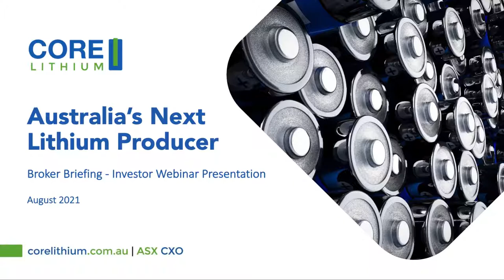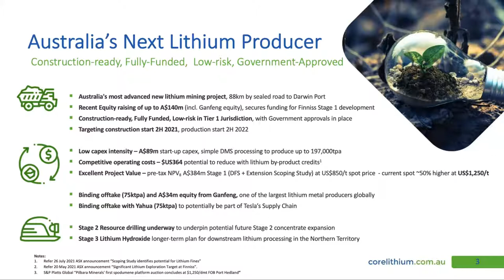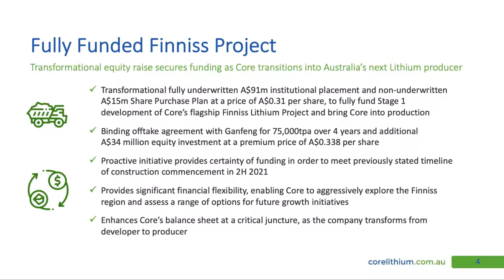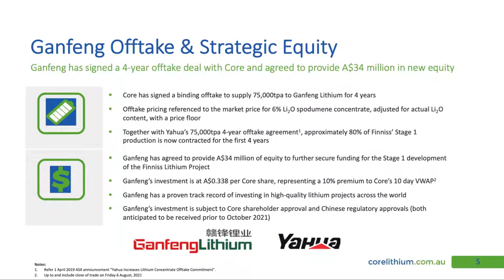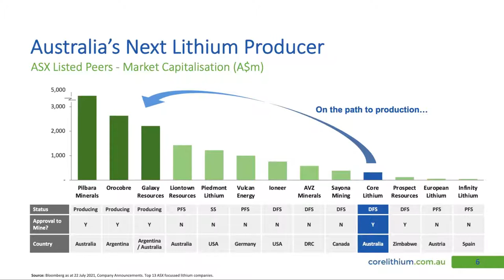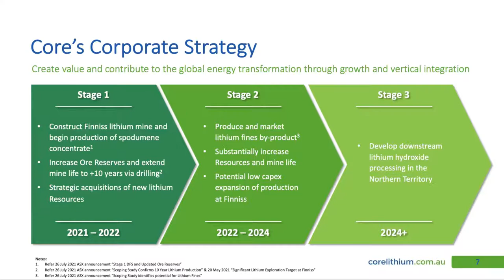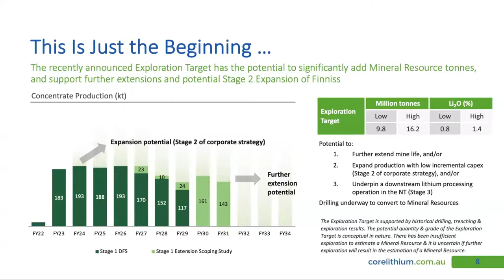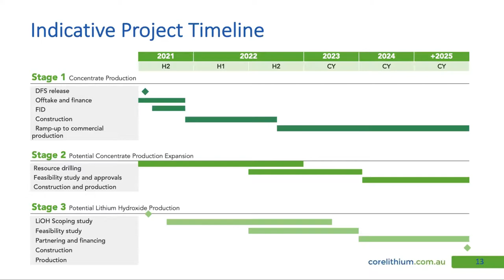Core Lithium (ASX:CXO) | Broker Briefing | Mining and Resources Investor Webinar | August 2021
Jane Morgan Management is a boutique Investor Relations & Media Communications consultancy group providing services to ASX listed clients.

Combining over 15 years in business as investor relations and media communications advisors, with an award winning team of creatives, copywriters, designers and digital marketers, to provide ASX listed companies with full suite digital services, facilitating more effective online communicate with shareholders and investors.